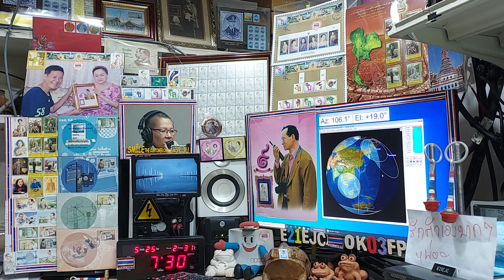DU6DKL fm qso with E21EJC on ARISS Repeater, 25 MAY 2021